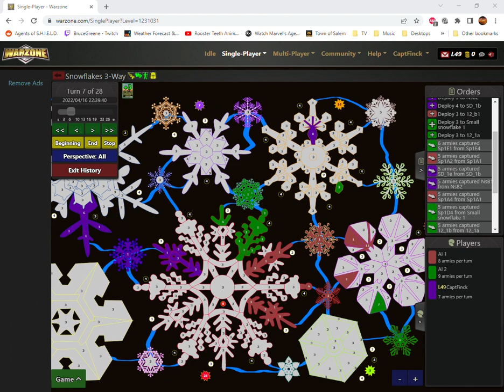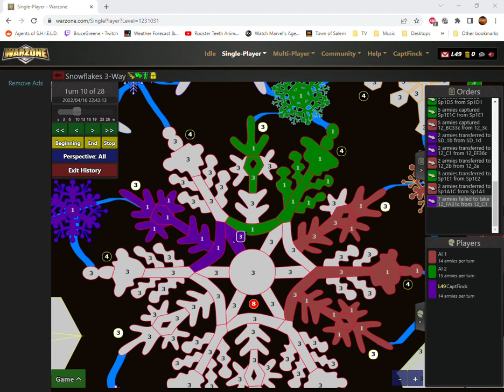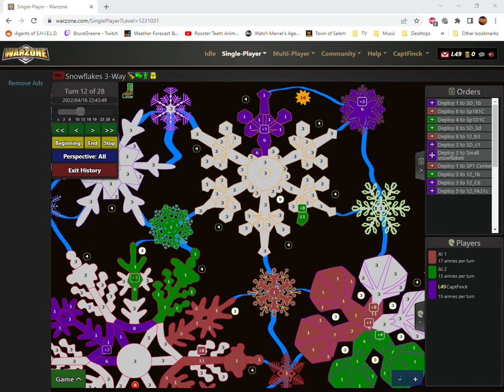Warzone #86 Snowflakes 3 Way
Warzone #86 Snowflakes 3 Way, 28 Moves